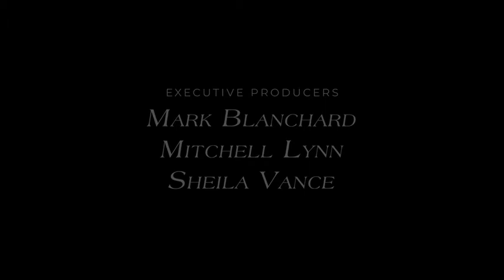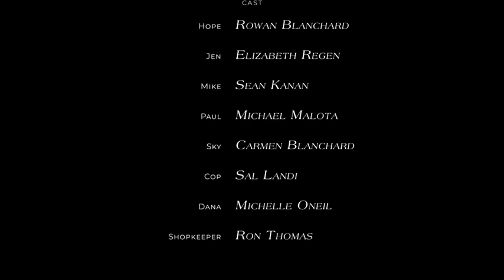Trusting Hope end titles Music by Mark Portmann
This is a short film coming out in 2020 starring Rowan Blanchard